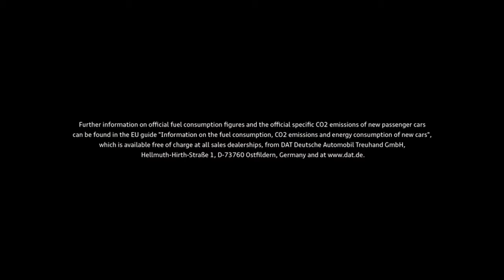2018 NEW Audi R8 V10 RWS Video Debut